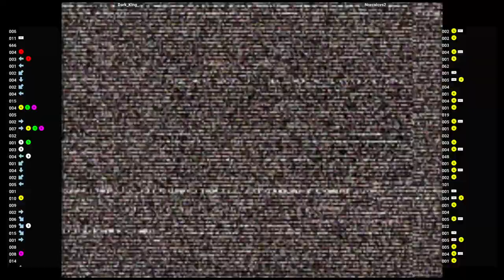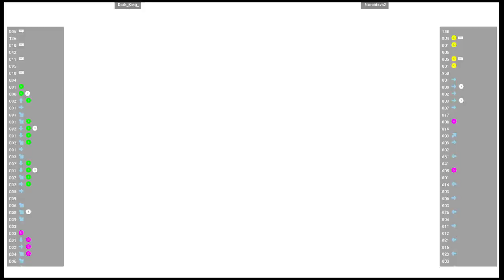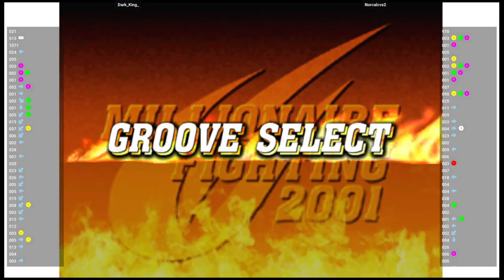Capcom VS SNK 2 🕹 Dark_King_ VS Norcalcvs2 | Fightcade